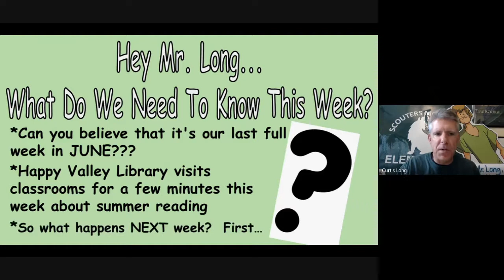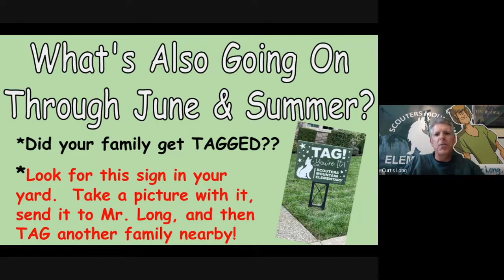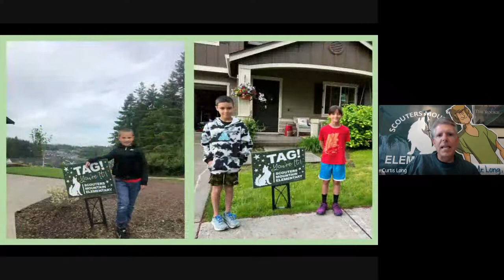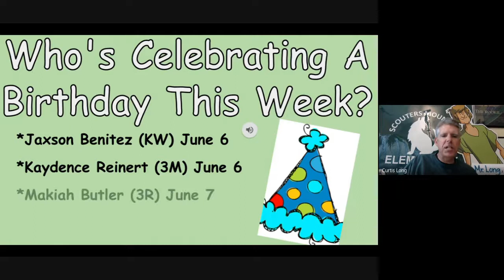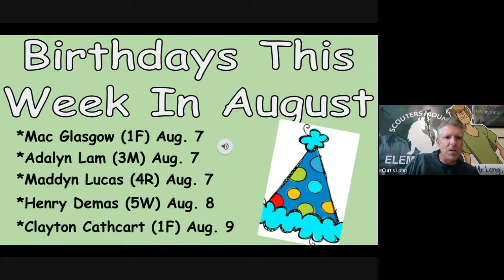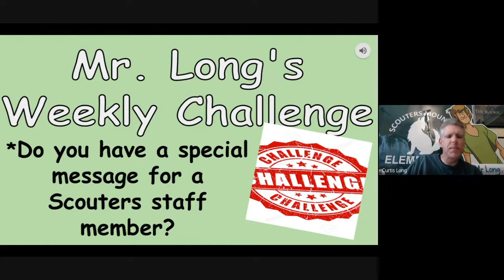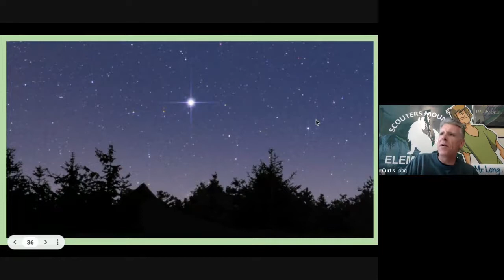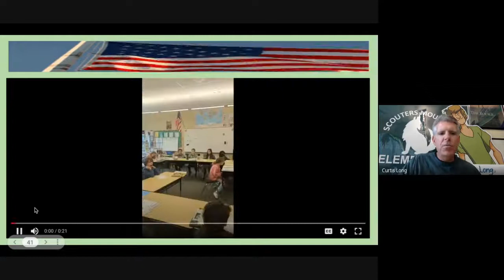MondayMorningMessages6 6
Hard to believe it’s the final FULL week of school, so here are the second-to-last Monday Morning Messages of the year!  This week, Mr. Long previews the exciting final two weeks, which include Field Day, a special lunch barbecue, and the 5th Grade “Clap Out” to middle school!  We also review what some kids think Mr. Potter should know when he takes over as principal next year.  We also show off lots of TAG photos of kids who have found our special TAG signs in their yards the past couple of weeks.  Finally, our Joke Of The Week will leave you SIRIUS-ly laughing!  Let’s finish the year strong Coyotes!